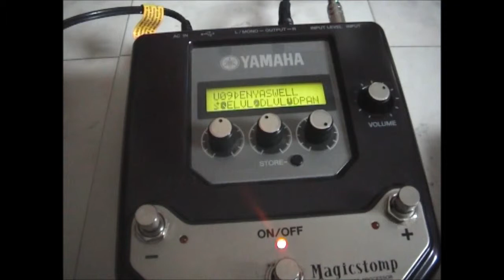Yamaha Magicstomp *Shoegaze*, *Post-Rock*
Ältere Aufnahme, mittlerweile ziemliches Kultteil